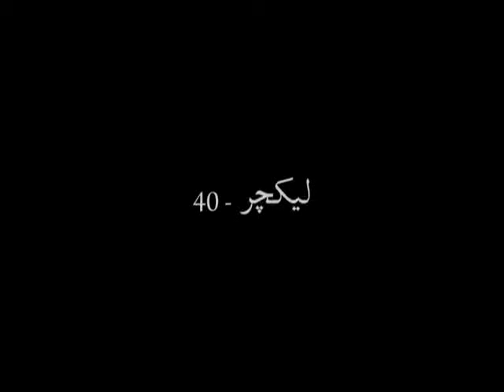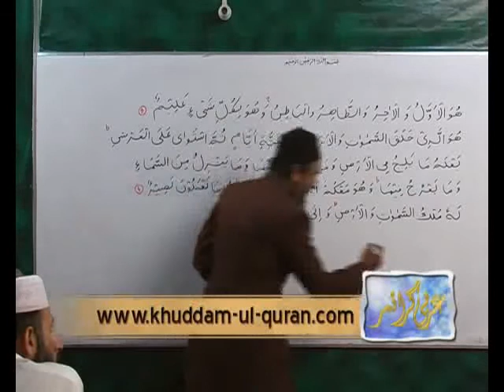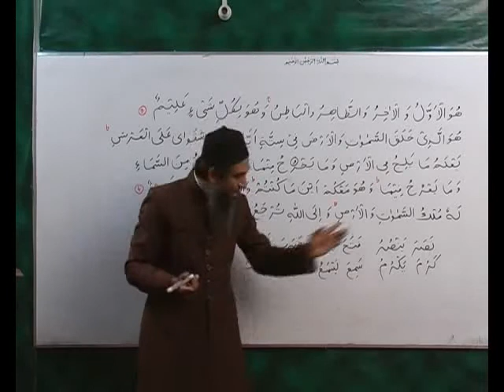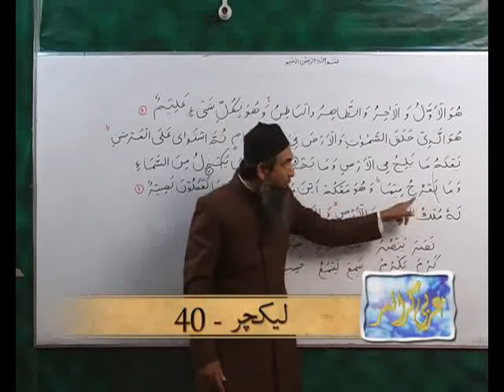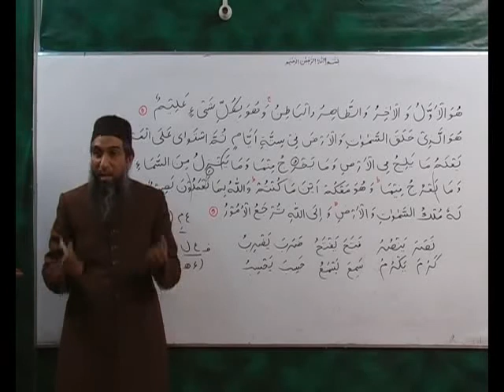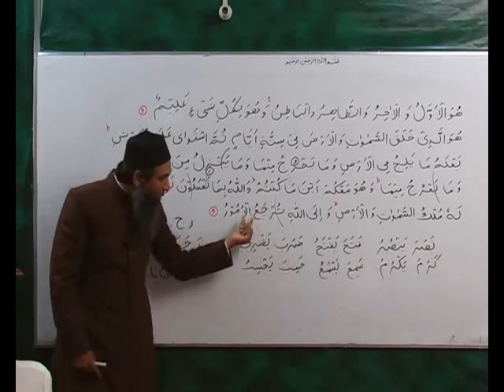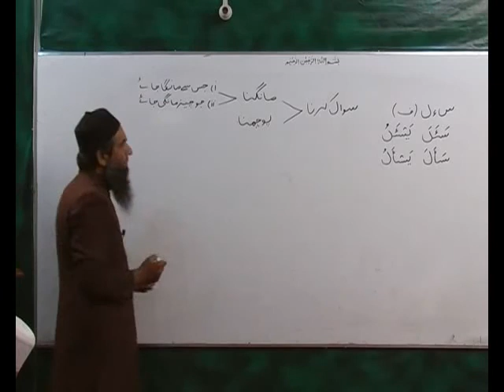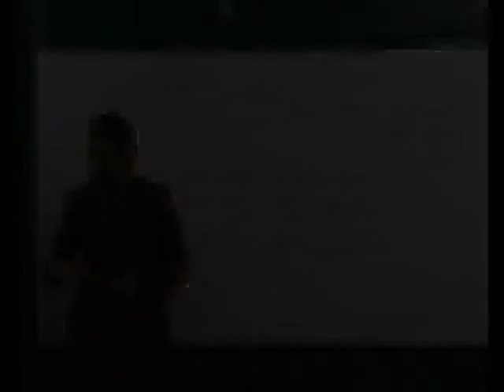Arabi Grammar Lecture 40 عربی گرامر کلاسس